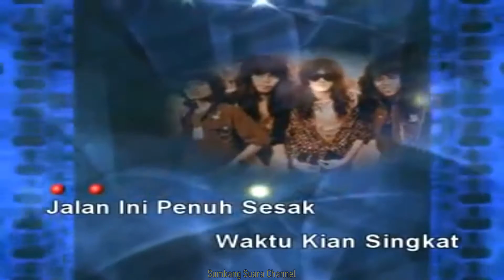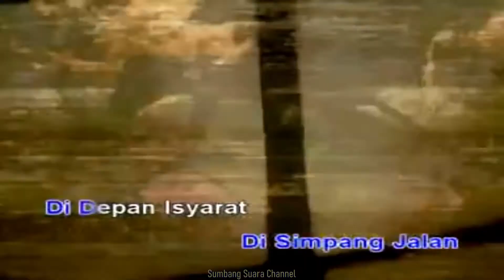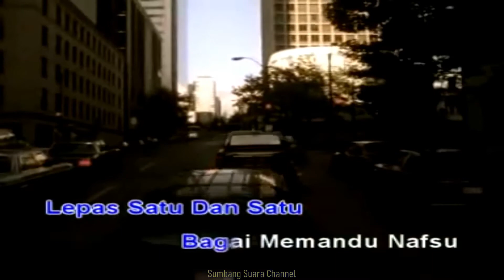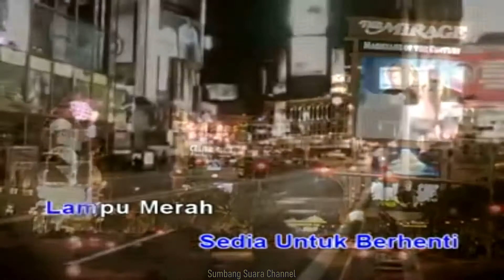MELISSA - Lampu Isyarat KARAOKE